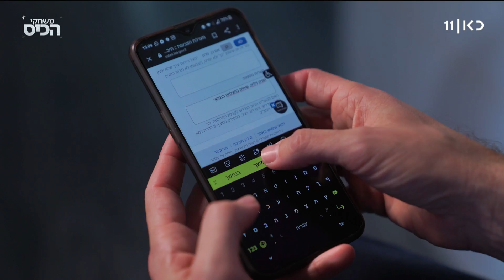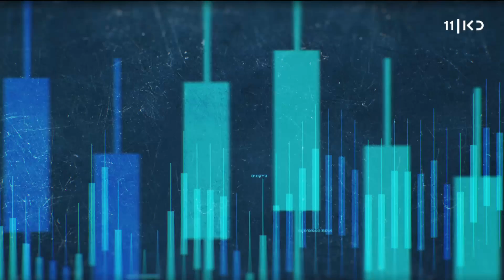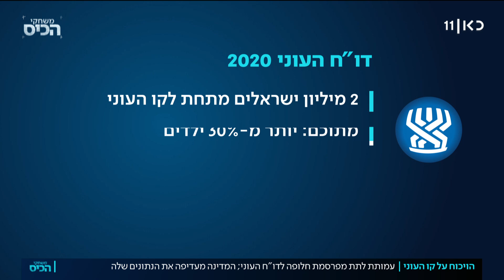משחקי הכיס | 21.12.21: למה מחיר החשמל יעלה ב-5% מחודש הבא?